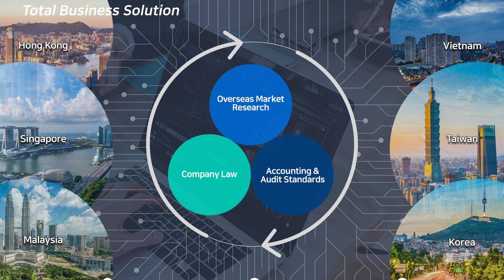코차이나 티엔씨 Korchina TNC - Company profile 자사 소개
Hello, this is Korchina TNC. Please watch a short video about our company profile.

안녕하세요 코차이나 티엔씨입니다. 간략한 자사 소개 영상입니다.

해외여행보다 복잡한 기업의 해외 진출,
해외법인 설립 컨설팅부터 회계관리까지.
코차이나 티엔씨와 함께하세요!
[홍콩, 싱가포르, 베트남, 대만, 한국]

Company Formation Service
Company Management Service
Accounting, Audit & Taxation
Trading Service
Logistics Service
Insurance Service
Company Secretary Service
Administration Service
Hong Kong, Singapore, Vietnam, Taiwan and South Korea!

Business overseas is more complicated than overseas travel!
From an incorporation to accounting services
We’re here to help you, Korchina TNC.